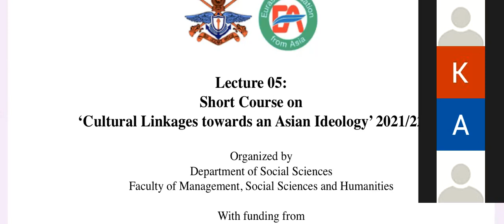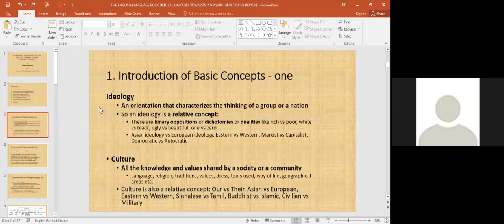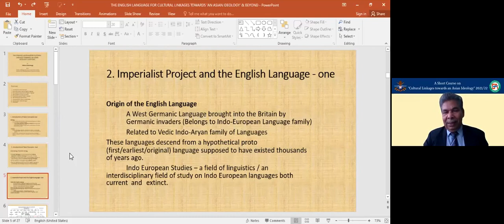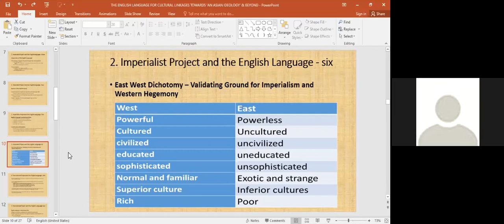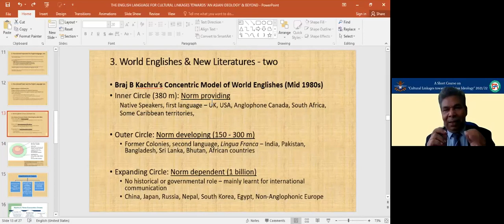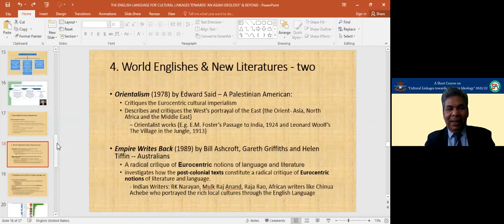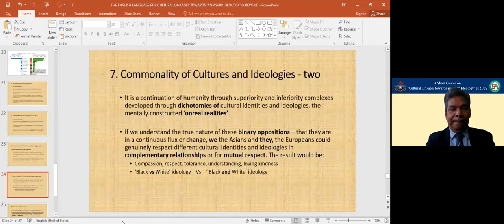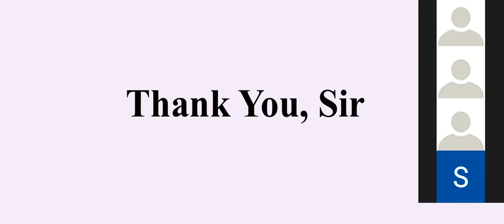A Lecture on “The English Language for Cultural Linkages Towards an 'Asian Ideology' and Beyond"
Lecture 5 of Short Course on Asian Ideologies - by Mr. Kithsiri Amaratunga
fmsh.kdu.ac.lk